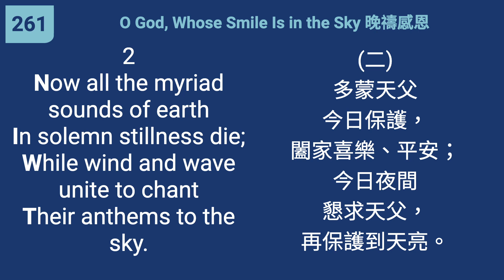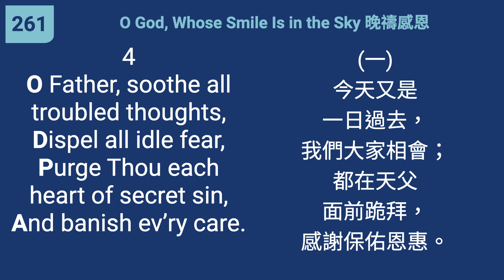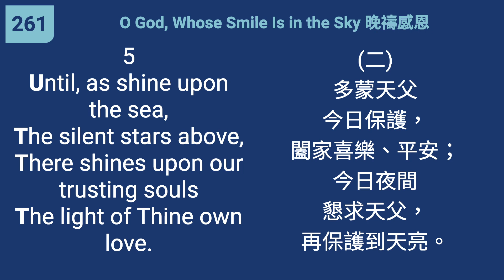261 - O God, Whose Smile Is in the Sky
"I am the light of the world." (John 8:12)